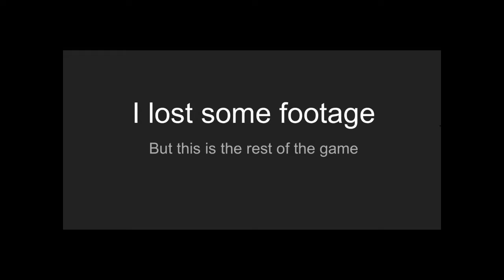rainbow six siege showdown gameplay